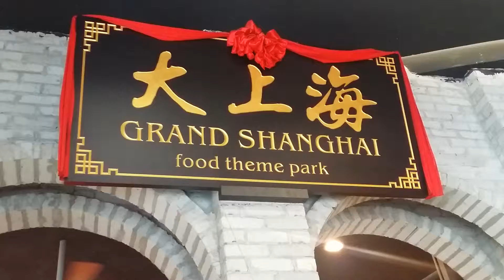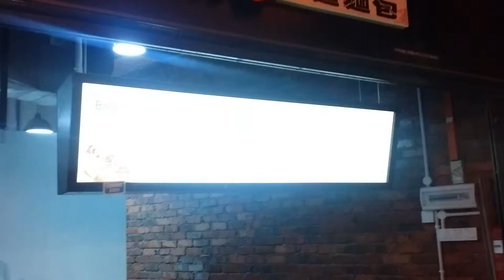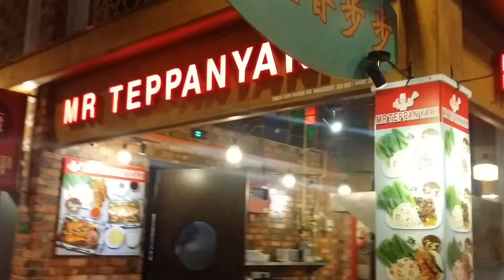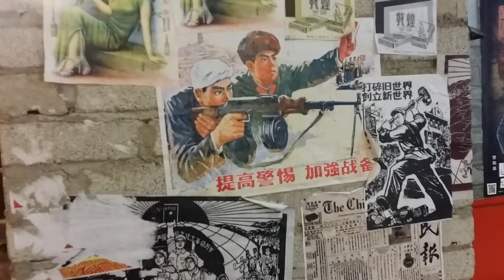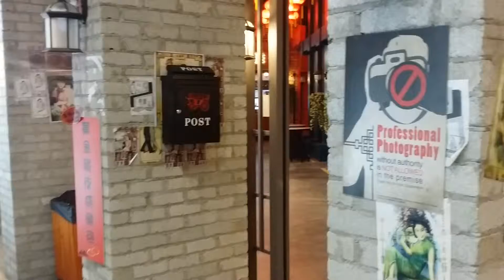Sunkis Wong xin jie xin yan william chen wil liam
Lisa lai su yee steve wong foou lim setia walk puchong